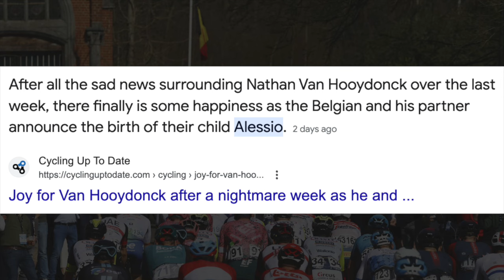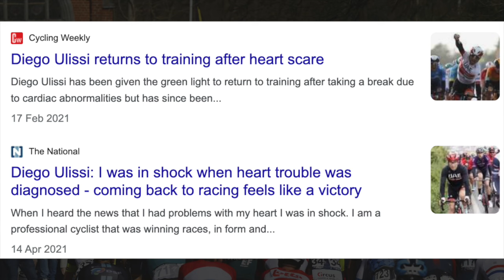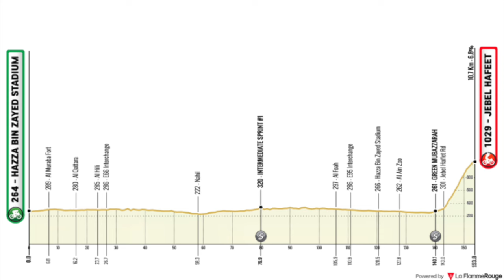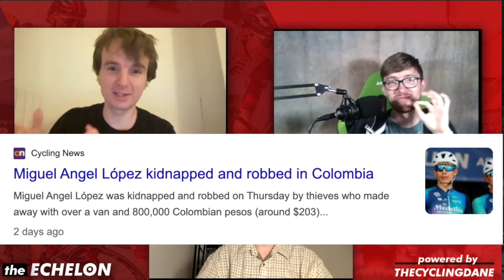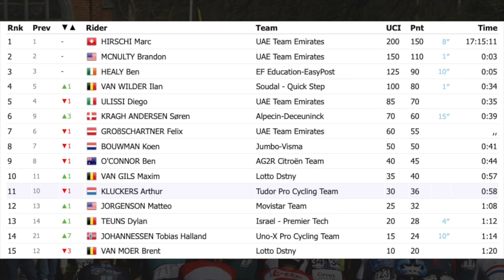Wout van Aert LOSES DEVASTATED as Laporte Wins at Euros, Jumbo and Soudal Merging? | The Echelon #35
The European Championships in the Netherlands there was surprise winners in both the time trial and road race with Josh Tarling and Christophe Laporte. Jumbo Visma and Soudal Quickstep have also been rumoured to be merging while Nathan van Hooydonck sadly had to retire.

00:00 Intro
00:25 Jumbo Visma and Soudal Quickstep to Merge?
08:24 Nathan van Hooydonck Retires due to Heart Attack
12:16 European Championships Recap
14:24 Will Wout van Aert ever win a big championship On the Road?
20:58 Mathieu van der Poel right to skip the Olympic Road Race?
24:09 Josh Tarling the superstar of Ineos Grenadiers in the future?
30:10 Cycling Transfers 2024 Update
36:11 Miguel Angel Lopez Kidnapped!?
38:24 Rider of the Week